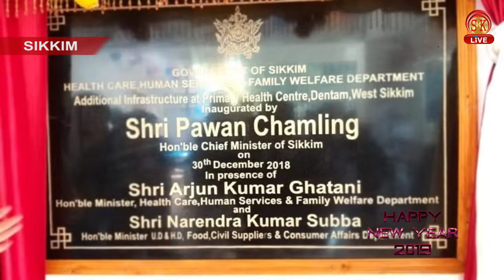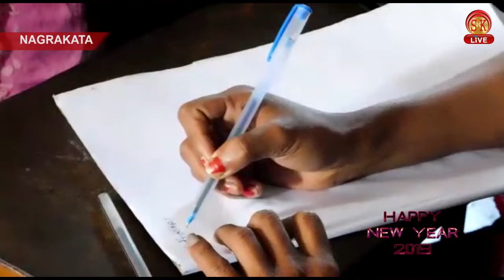Bhojpuri News | 1st January 2018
देखि कउन जिला प्रवेश कइनी आपना150 साल में ?
आखिर कइसे भागल बंगाल सफारी पार्क के पिंजरा से बाघ ?
साथे आउरी विशेष समाचार कुल .।।